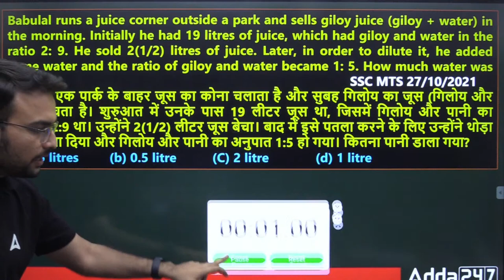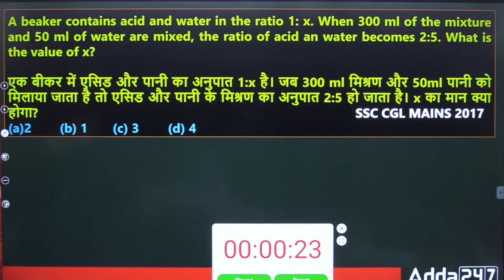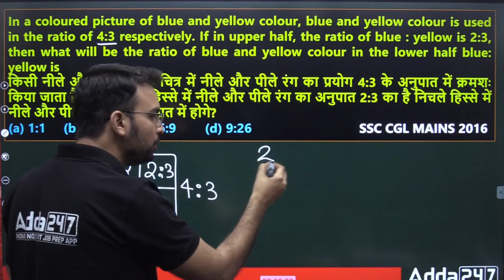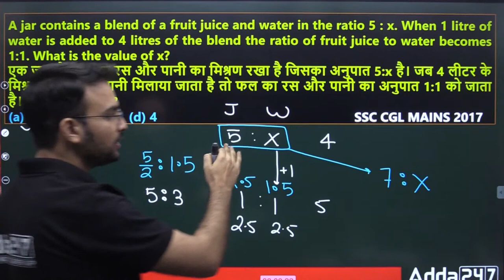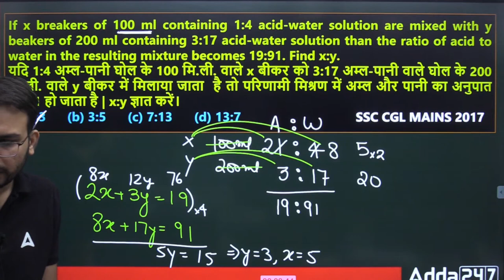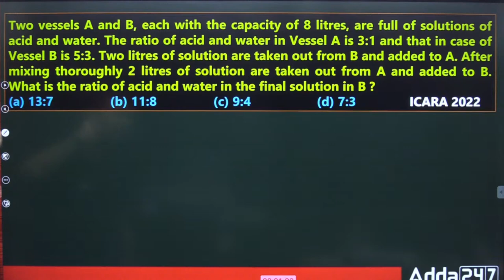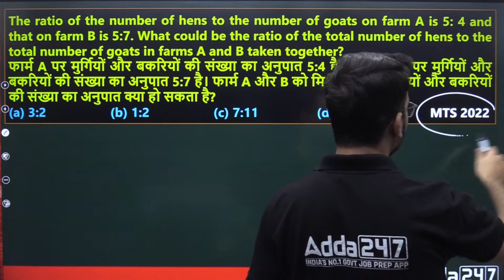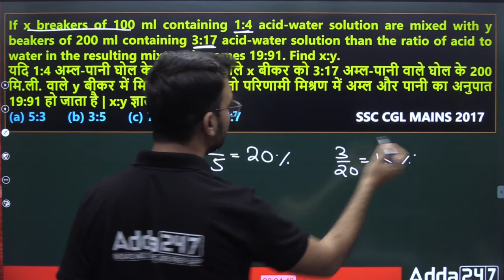Complete Revision -Mixture & Alligation-1, best PYQ के साथ | By Dixit sir